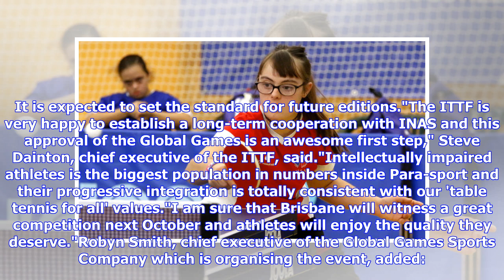Table tennis at INAS Global Games to be recognised by ITTF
The International Federation for Athletes with Intellectual Impairments (INAS) has announced that table tennis competitions at the 2019 INAS Global Games in Brisbane will be recognised by the International Table Tennis Federation (ITTF) for the first time. The move means that all class 11 players competing between October 12 and 19 will be able to achieve ranking points for the Tokyo 2020 Paralympic Games, according to the ITTF's factor 20 status. The INAS Global Games are the world’s biggest hi...